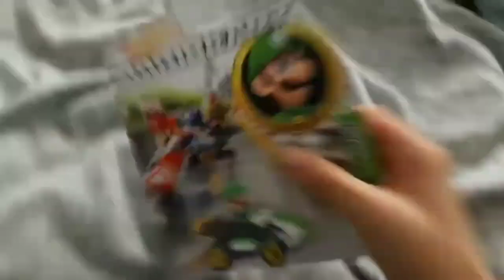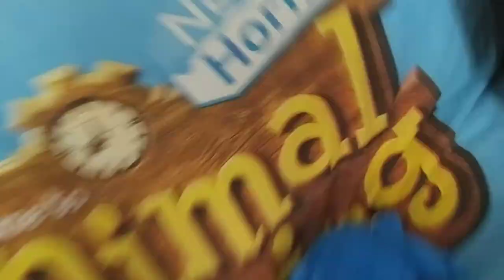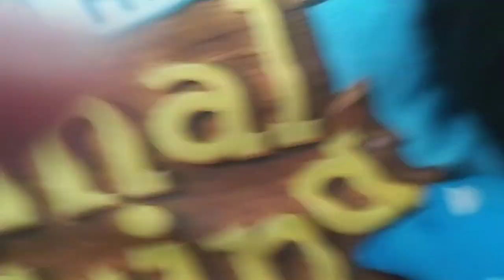Blankie's Productions: Rover Babysits: Why Rover hates Baby Sonic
Rover goes insane! Movie Sonic is going on a 3-day vacation to Chili Dog Land, but he could only book himself a ticket, so he hires Rover to babysit his adopted son Baby Sonic until he comes back. Rover is excited, but little did he know what was in store for him. Baby Sonic causes absolute chaos for Rover, draining his sanity and depriving him of sleep. Rover starts to be abusive, but that just makes things worse. This video links with Plush Fights Episode 3/The Mighty and Ray Show Episode 2. Will Rover survive? Will he give up? Will Baby Sonic ever behave? Find out in this video! Enjoy!

This video turned out double the length expected, meaning Glitched, my upcoming movie, will be longer than planned too. It's not in the making yet, but I'll start soon!